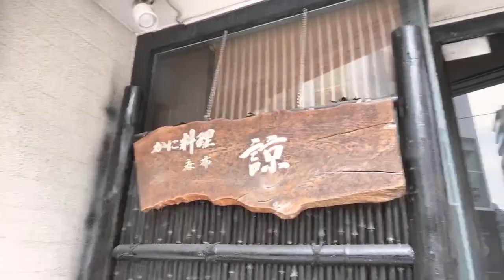【コム散歩】麻布十番を徘徊！【LIVE】～Minako Komukai～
コム散歩！